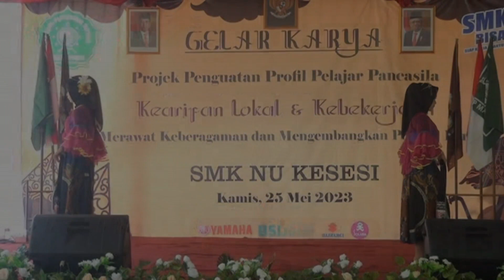TARI WARAK DUGDER - X TO 1 | SMK NU KESESI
Penampilan kelas X TO 1 di acara Gelar Karya Projek Penguatan Profil Pelajar Pancasila SMK NU Kesesi Tahun Pelajaran 2022/2023